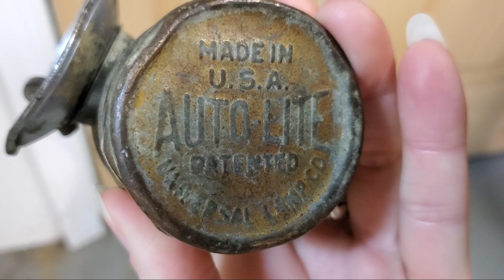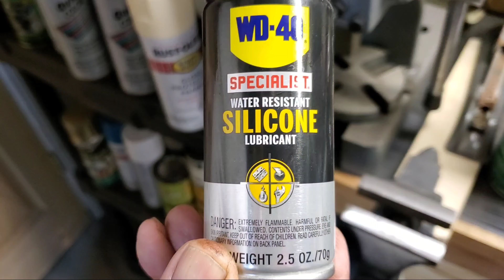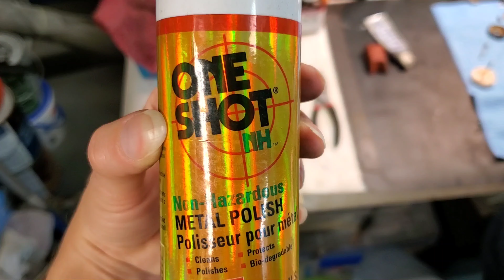Miner's Carbide Lamp Restoration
We actually bought the old Auto Lite coal miner's lamp that was shown in our video of the 1806 Uniques and Antiques store. I know someone who likes to restore older items and I thought it would be a nice little project. It is missing a part (a wire brace on the back that would have been against the helmet), but overall it is in excellent condition. The original idea was that we were going to try to light it, but we put so much hard work into cleaning it that I didn't want to dirty it up again.